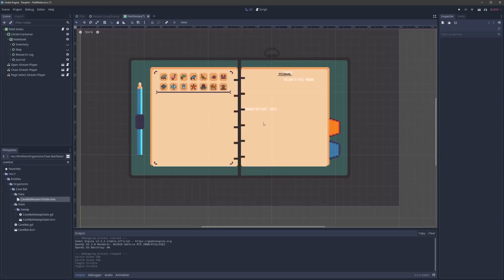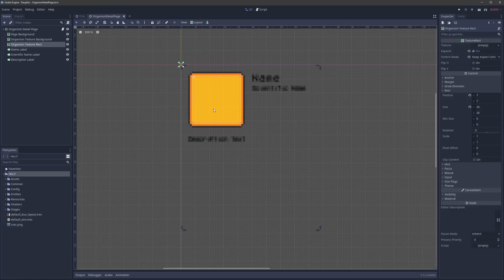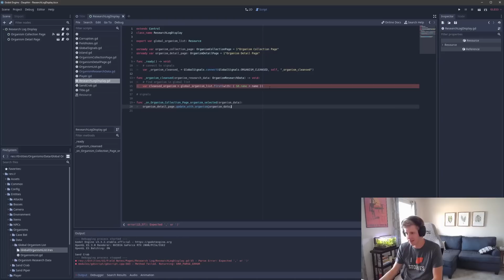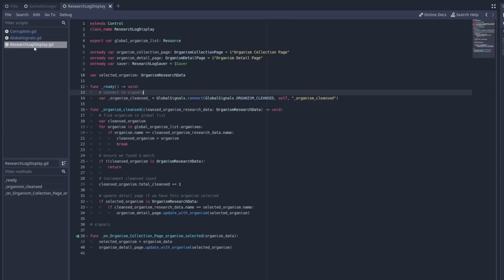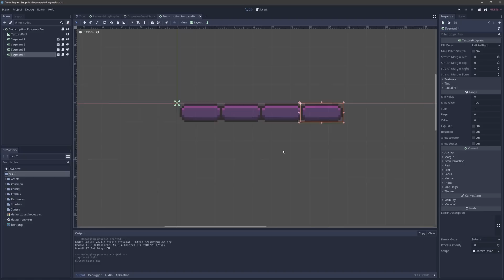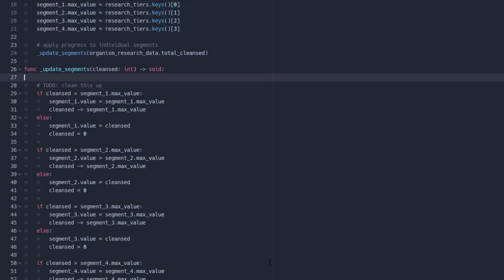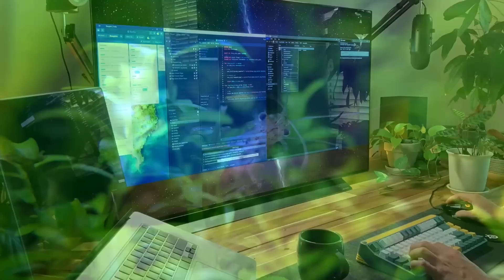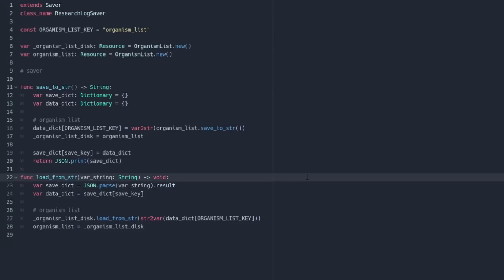Building a Research Log for Animals You've Rescued in my 2D RPG!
Welcome to another devlog for Dauphin! In this episode I work to build out the player's Research Log - a system that allows them to track information about the organisms they've saved from corruption and unlock new interactions with those organisms!

🙋‍♂️ SOCIALS

Play Snow Pounce!

Play Blink!

⌨ GEAR

PC - Custom-Built Windows 10 / Pop_OS - 8 Core i7, 16GB RAM, RTX 2080
Personal Laptop - 2019 MBP 16"
Tablet - iPad Pro

Desk - IKEA Skogsta
Monitor - LG C1 48"
Keyboard - IQUNIX A0
Mouse - Logitech G502 Lightspeed
Microphone - Blue Yeti (Blackout)
Webcam - Razer Kiyo

Desk Light Strip - Philips Hue
Monitor Light Bar - BenQ Screenbar
Microphone Arm - InnoGear Heavy Duty (Large)
Webcam Arm - 14" Webcam Stand
Laptop Stand - Rain Design mStand
Dual Laptop Dock - JARLINK Stand
Laptop + Tablet Dock - JARLINK Stand
Office Chair Mat - Amazon Basics Clear Plastic